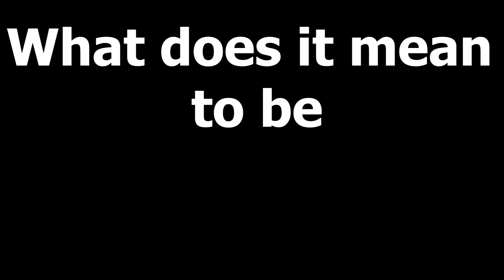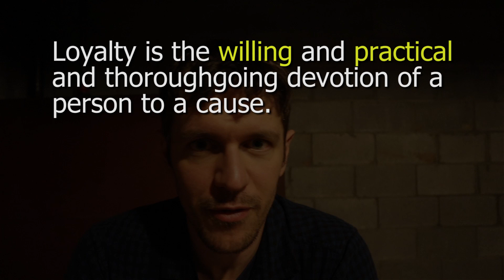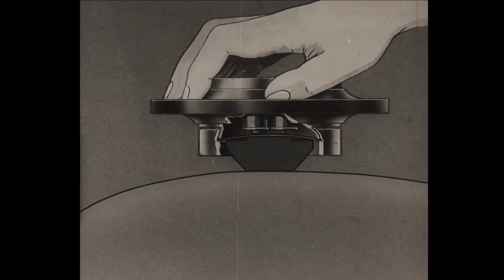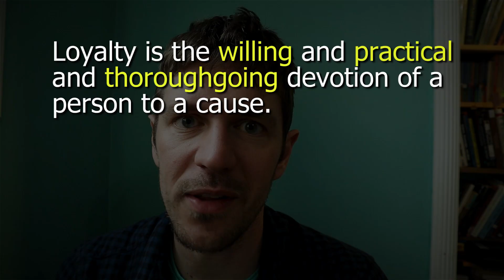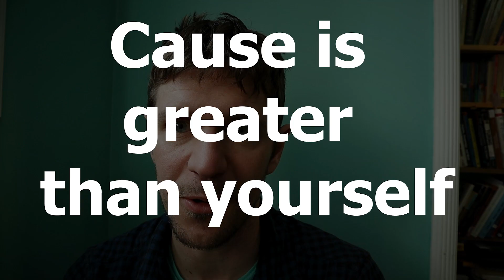What is loyalty? - Josiah Royce, Part 1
This video provides an overview of Josiah Royce's preliminary definition of "loyalty". It is based on his definition put forward in his book "The Philosophy of Loyalty".